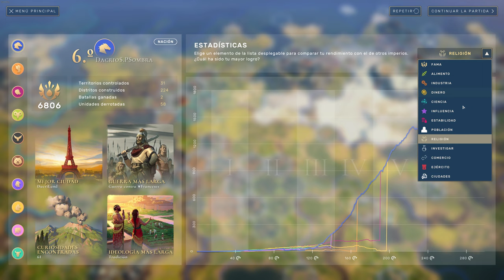Humankind - Día de los Muertos Partida 2 - Tunos 271-300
Terminando el desafío de los Festivales y rematando oficialmente la partida en 6ª posición. Grabaré un vídeo final mañana rematando el desafío de los 300 de población en la capital (habiendo subido los principios cívicos previamente con una tercera partida en la dificultad fácil que no grabaré).